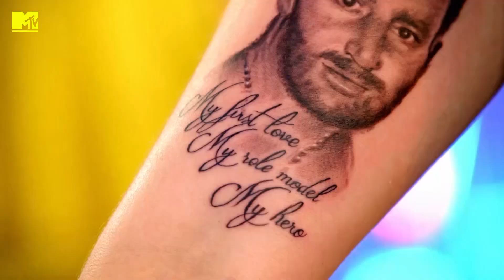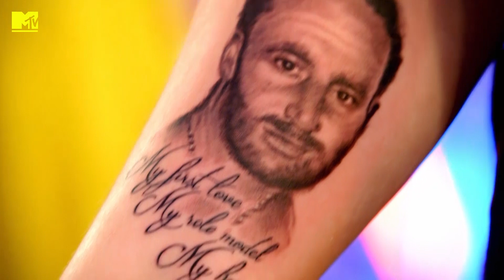Tatuaggi tra amiche, lacrime ed emozioni | Just Tattoo Of Us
Melissa e Lauren sono amiche dai tempi della scuola. Lauren non sopporta il caratteraccio di Mel, a Mel non piace che Lauren sia vanitosa. Cosa succederà dopo che avranno visto i tatuaggi che si sono fatti fare a vicenda? Non perdere Just Tattoo Of Us sul canale Just Tattoo Of Us di Pluto TV e su Paramount+ (con Sky Cinema senza costi aggiuntivi) Vai su

Lo show dove vieni tatuato "a tua insaputa"! Coppie di amici, parenti o fidanzati con l'aiuto di tatuatori professionisti scelgono il disegno e la parte del corpo in cui il compagno dovrà essere decorato. Piccolo particolare: la "vittima" potrà vedere il tatuaggio solo quando sarà finito!